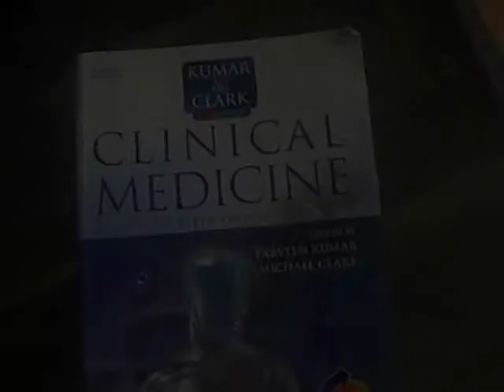The Making of a Bastard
Trinity College Dublin MedDay Talent Show 2008 - The 3rd Meds story of how Baron von Teethpuller, the evil dentist, became a right bastard. Including amazing never before seen footage of Martin Higgins getting shot in the face. That's what she said. Wayoh!

(apologies for the lack of audio, 'Cream' didn't seem too happy with me having some of their work on the soundtrack. How tragic - newly edited cream-free version up soon!)